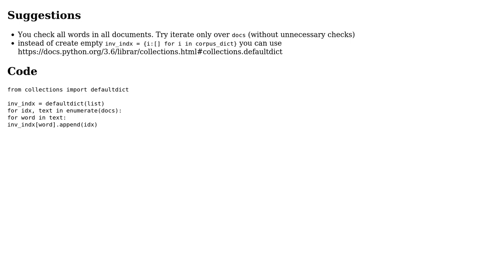Code Review: Creating an inverted index in Python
With thanks & praise to God, and with thanks to the many people who have made this project possible! | Content (except music & images) licensed under CC BY-SA | Music | Images & others | With thanks to user vaeta user Joe user Jamal and the Stack Exchange Network Trademarks are property of their respective owners. You are responsible for your own actions.